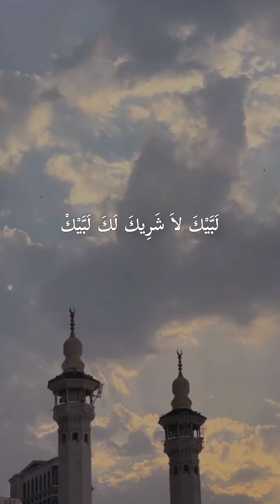تلبيات الحج-لبيك اللهم لبيك 🕋🤍